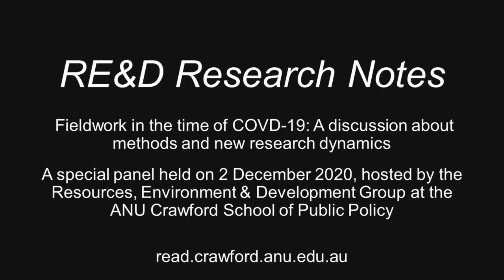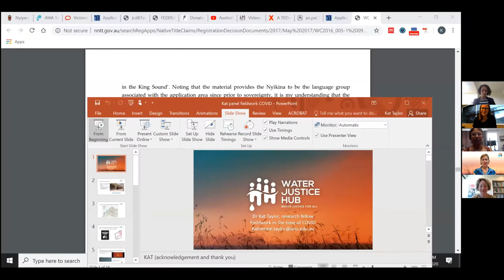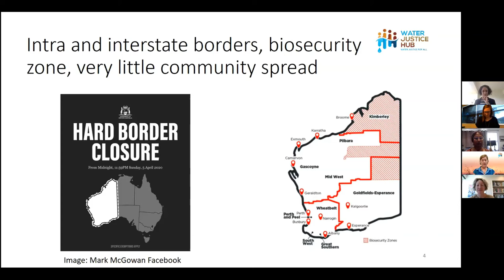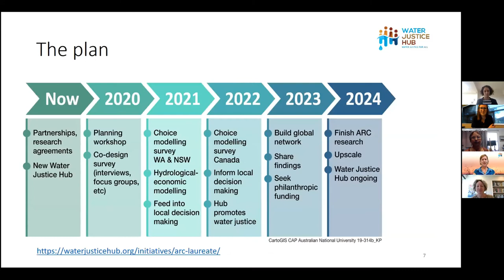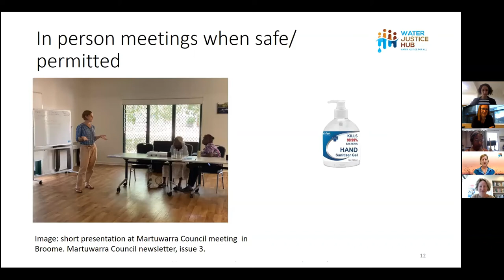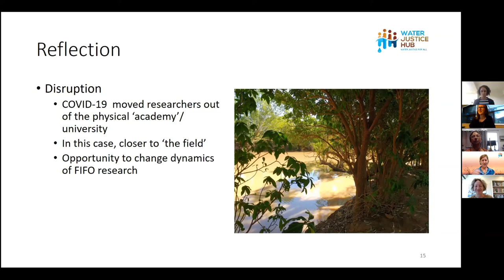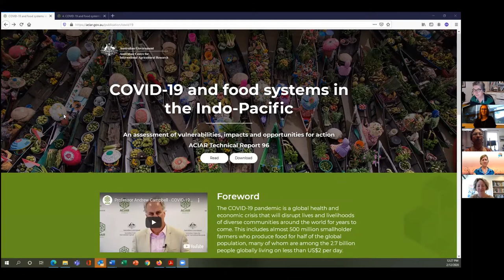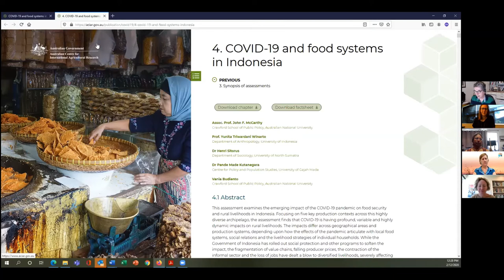RE&D Research Notes: Fieldwork in the time of COVID-19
Many researchers – faculty and students – have faced unique challenges to their research in 2020, especially with restrictions on travel to field sites in Australia and the region. To explore these themes, RE&D scholars Dr Sarah Milne and Prof Kuntala Lahiri-Dutt co-convened a panel discussion about fieldwork and “remote research” in times of COVID-19. This panel was hosted in the RE&D Research Notes webinar series on 2 December 2020.

This panel discussion brought together researchers who found new ways to gather data and collaborate with field-based researchers, under difficult circumstances. We reflected upon the implications for higher degree research students; for the planning and design of research in 2021; and for research relationships, which in some cases have been positively transformed. Brief talks by researchers from the Crawford School were followed by questions and discussion.

Panellists:
Dr Sarah Milne – on the experiences of Masters-level research students
Professor Kuntala Lahiri-Dutt – on remote research and potential for decolonial dynamics
Dr Kat Taylor – developing collaborations with Indigenous communities in the Kimberley
Associate Professor John McCarthy – researching COVID-related impacts on food security in Indonesia
Dr Kirsty Jones – new research approaches under COVID restrictions in Australia